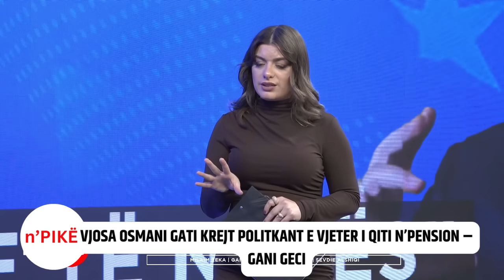Vjosa Osmani gati krejt politkant e vjeter i qiti në pension | n'PIKË | DTV Media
Gani Geci: Vjosa Osmani gati krejt politkant e vjeter i qiti në pension | n'PIKË | DTV Media